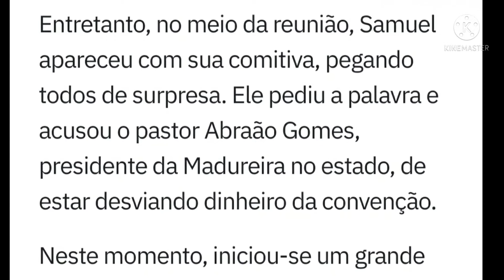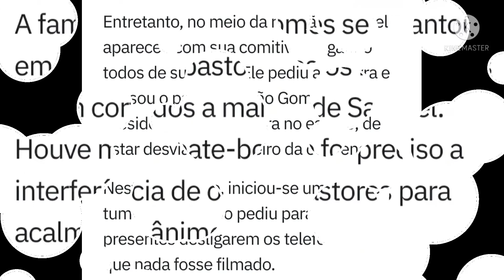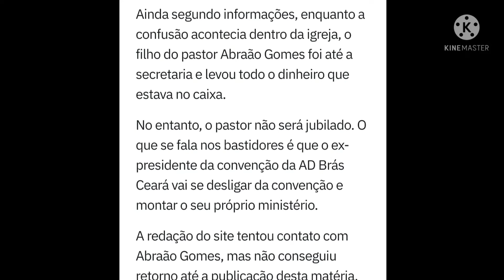BISPO SAMUEL FERREIRA EXPULSA PASTOR ABRAÃO GOMES DA AD BRÁS CEARÁ